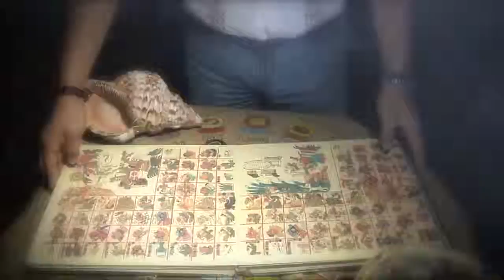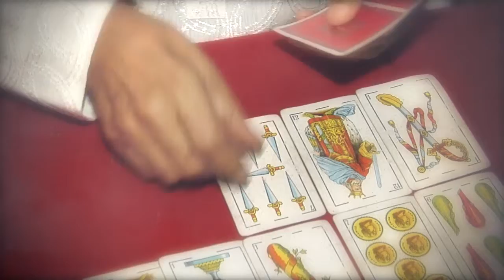FOX SERIES PT1: BREAKING THE TABOO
KFXV FOX 2